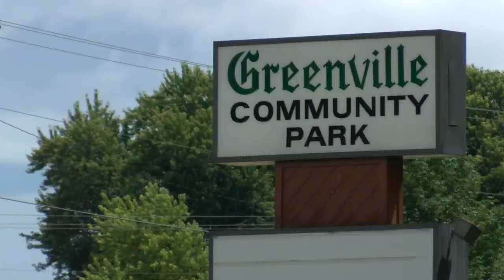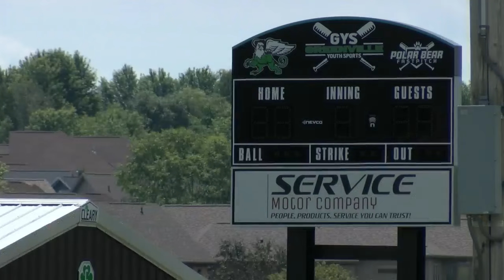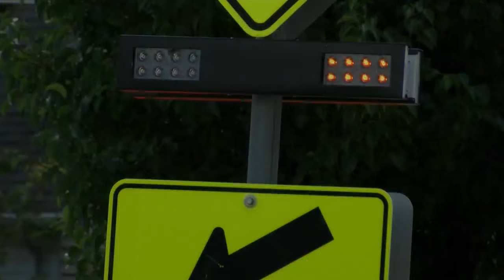Dangerous Intersection in Greenville